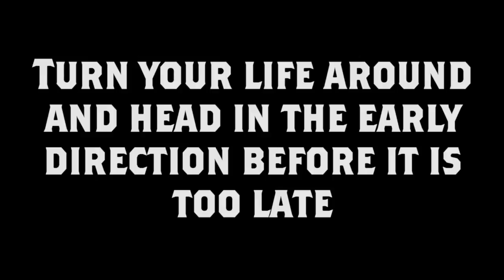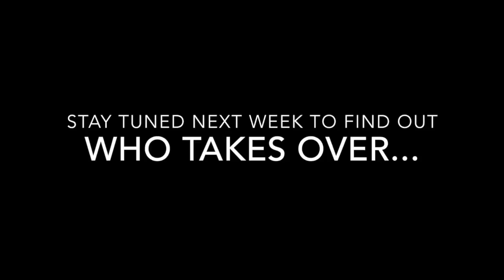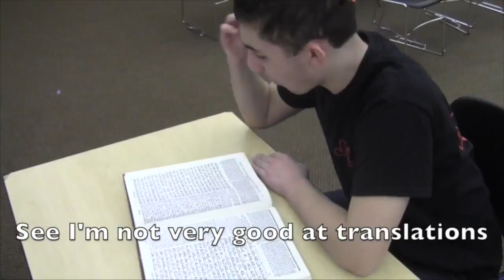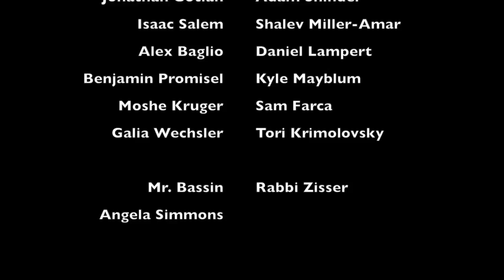The Schechter Scuttlebutt Season 10, Episode 11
This is the eleventh episode of the tenth season of Schechter Westchester's weekly news source, The Schechter Scuttlebutt.

Produced by Avi Carr-Gloth, under the supervision of Rabbi Zisser.

Edited by Avi Carr-Gloth with help from Rabbi Zisser.